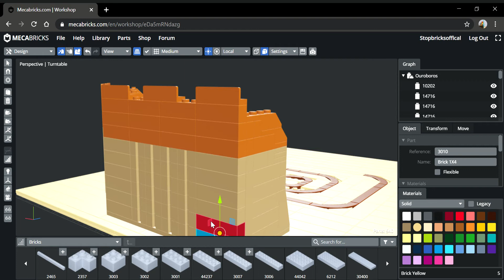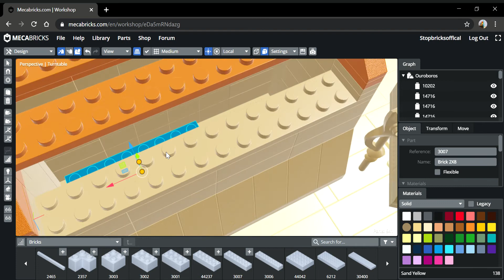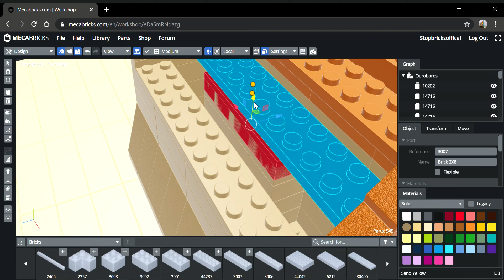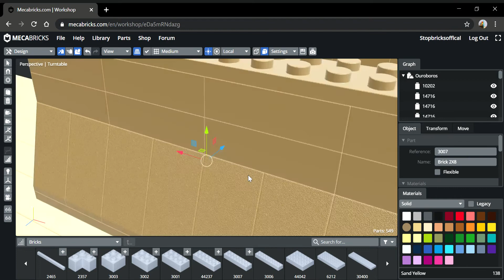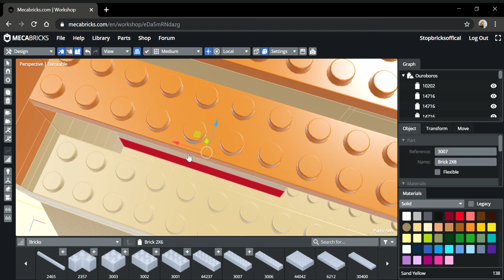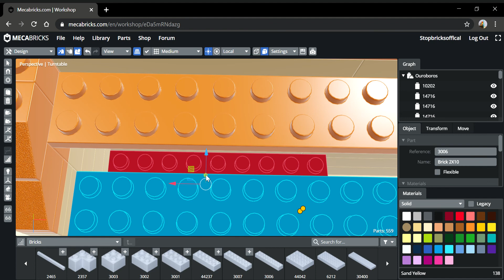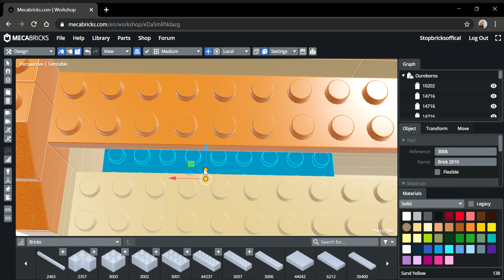Mecabricks Ouroboros Part 1